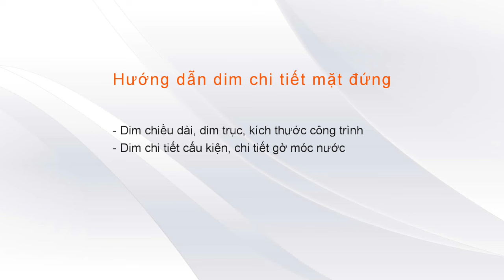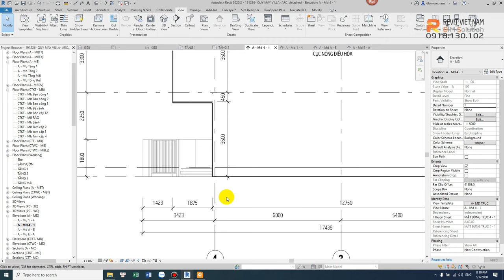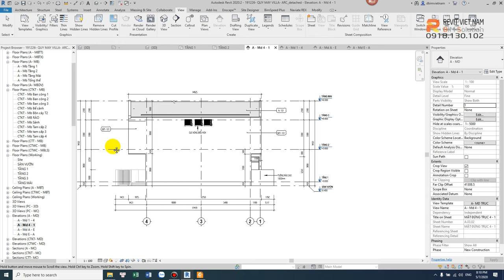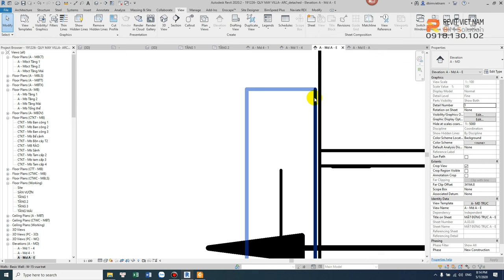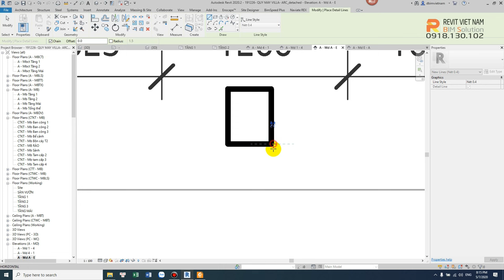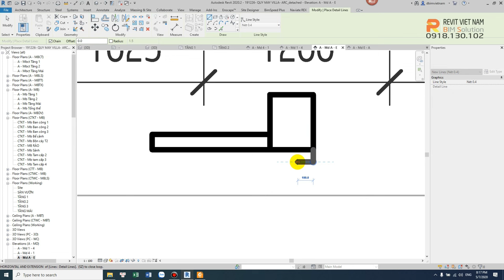5.7 Hướng dẫn triển khai mặt đứng và dim chi tiết trong Revit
Revit Việt Nam- BIMCenter
- Head Office: 2st floor, CT2, Ha Do Apartment, 183 Hoang Van Thai, Khuong Trung, Thanh Xuan, Hanoi.